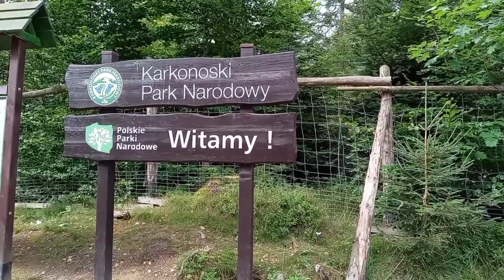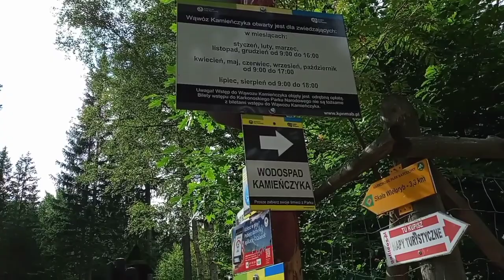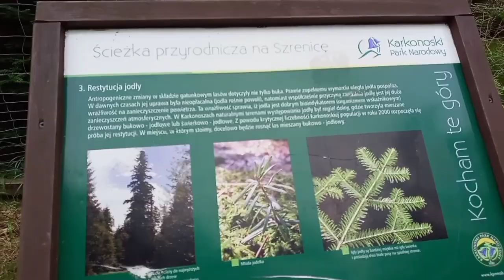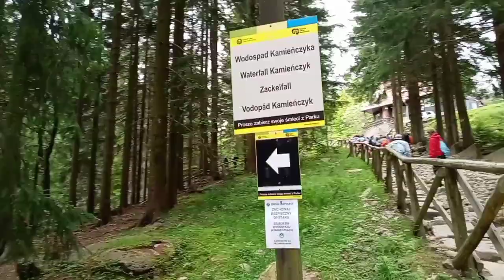Gdzie jesteśmy? No właśnie to jest wodospad Kamieńczyka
Możesz pomóc mojemu kanałowi, abym mógł kręcić jeszcze bardziej interesujące filmiki, przekazując niewielką kwotę na
PL 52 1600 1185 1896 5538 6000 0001 Svedul Victor. Będę zadowolony z każdej złotówki.